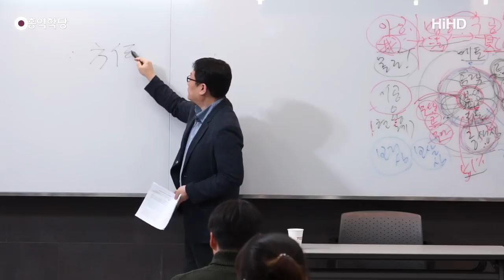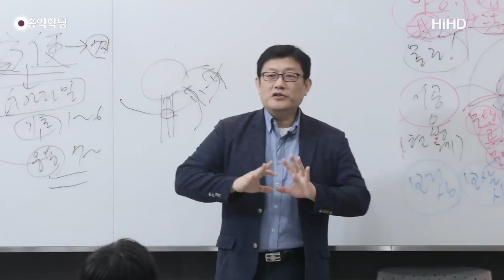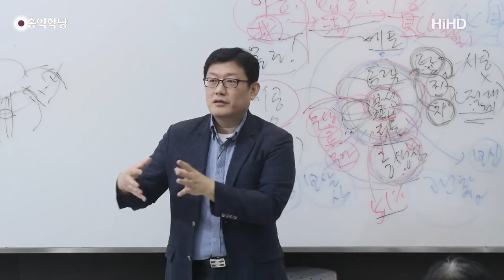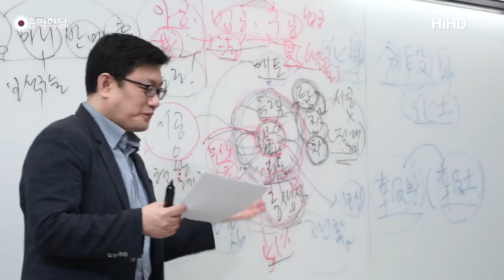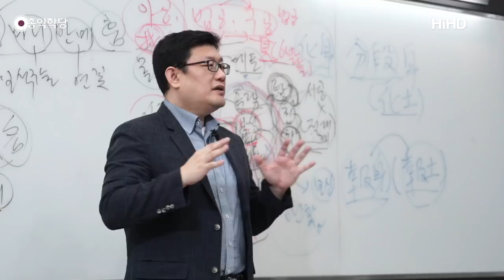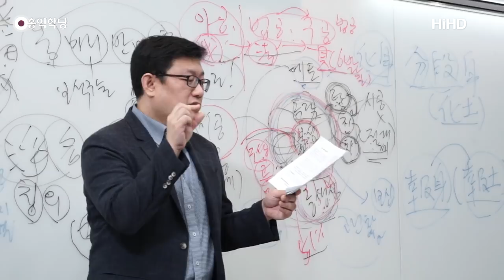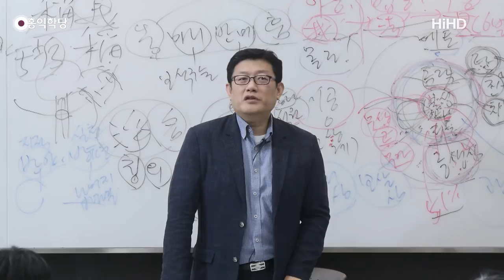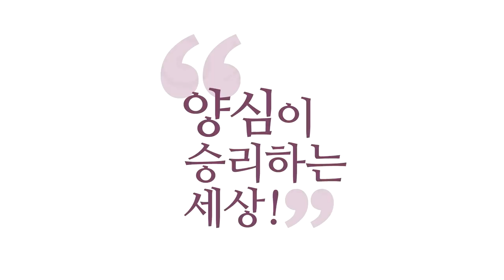[홍익학당] 윤홍식의 “유마경” 강의 26강 - 유마, 불가사의한 뛰어난 솜씨의 방편을 드러내다(1)